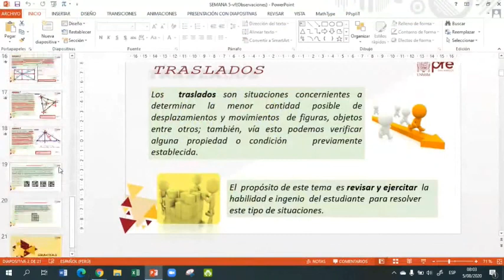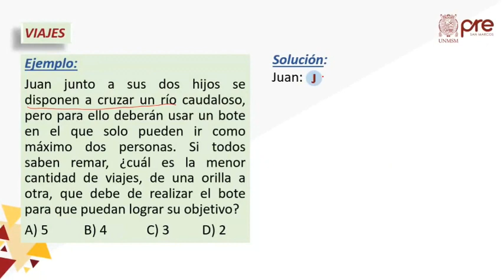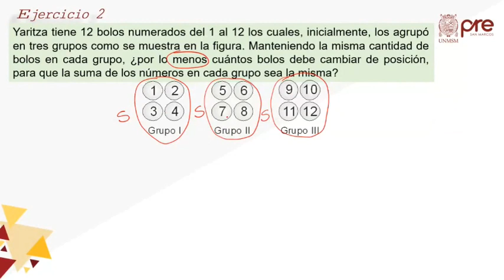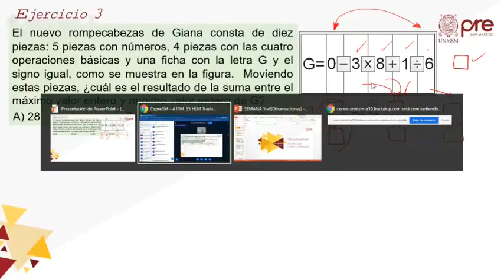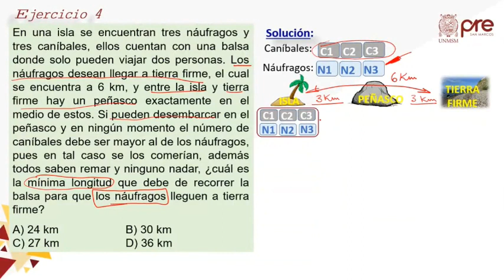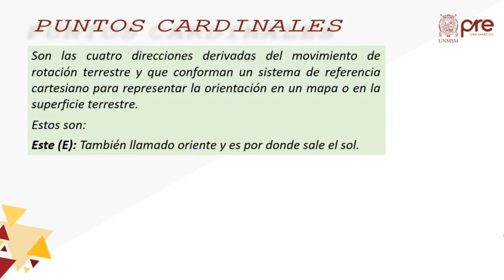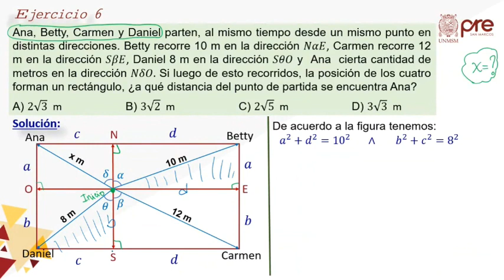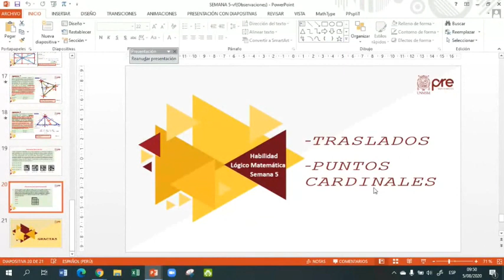✅ PRE SAN MARCOS 2020 I / Habilidad Matemática semana 5 / Traslados y puntos cardinales